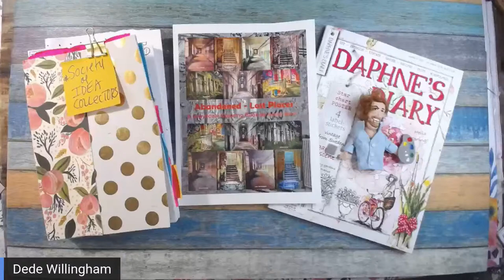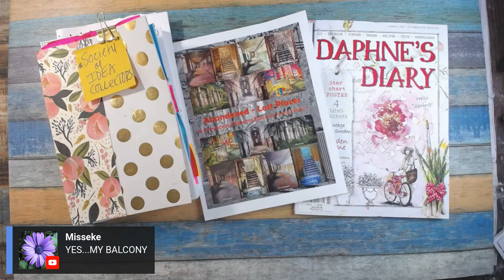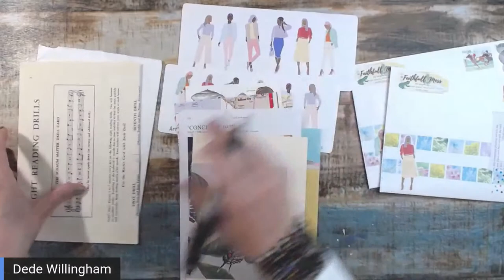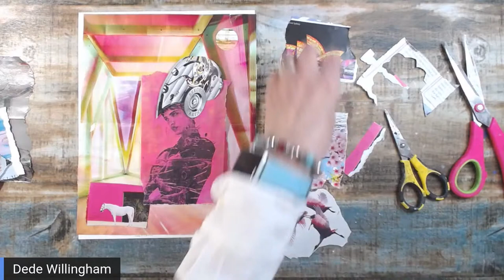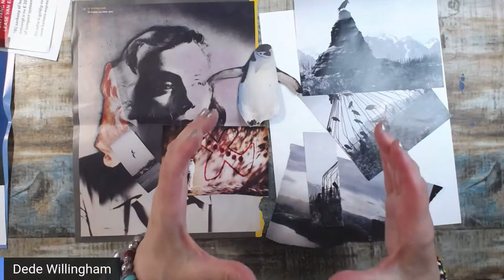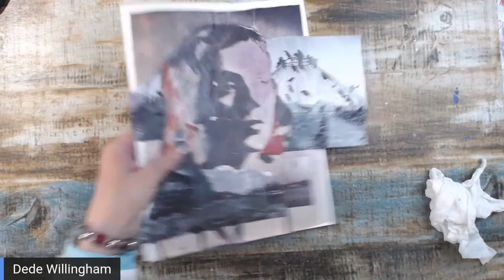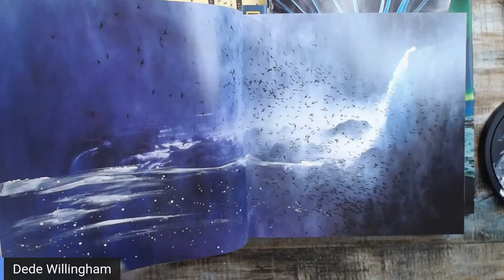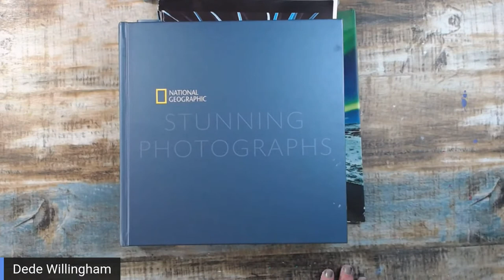Making YOUR Collage and Idea Collecting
More Collage with YOUR Fodder and Society of Idea Collectors